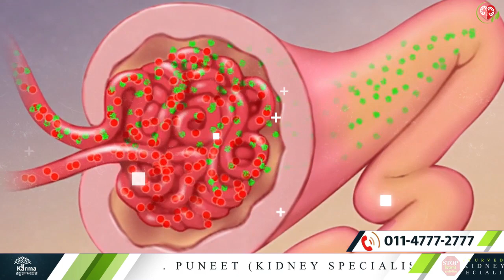क्या कीनू खा सकते है किडनी रोगी? | Citrus Fruits for Kidney Patients | kidney treatment in ayurveda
We will tell you some special benefits of tangerines and whether kidney patients can consume them or not.
So let's start our topic today and know about some benefits of tangerines.

Tangerine is a fruit of the Lime family. There are many benefits of eating it because it is one of the citrus fruits. It is a sour-sweet fruit, and its sourness helps flush out the dirt accumulated in your body through urine. In addition, the nutrients found in it, such as vitamin A, vitamin C, calcium, iron, fiber, sugar, and sodium, maintain the balance of all in your body.
Which keeps you away from every problem in the body. Its consumption helps keep your kidney clean from the inside and prevents problems like kidney stones.
People who have kidney stone problems can consume tangerines. But for those who have any other problem other than stones in the kidney, their consumption is completely prohibited. But those whose kidney is healthy and they want to keep their kidney healthy always; then they can consume them.

Let us know some special benefits of tangerines.
Consuming tangerines strengthens your immune system, making your body ready to fight disease. Along with this, the consumption of tangerine keeps your blood circulation right.
Consumption of tangerines reduces the cholesterol level in your blood, due to which your heart can pump blood properly, and you stay away from heart-related problems.
Tangerine detoxifies your body so that there is no pressure on your kidney's work and the kidney can work properly. Along with this, its consumption keeps your digestion fine.
So these are some of the benefits of tangerines, but kidney patients should not consume them, and kidney stone patients should also consume them in limited quantity.

If you are troubled by any kidney problem, then you can contact Karma Ayurveda for this. In Karma Ayurveda Treatment Centre, you get the solution to all types of kidney-related problems. If you want to stay away from dialysis and kidney transplant problems, you can contact the Karma Ayurveda treatment centre.